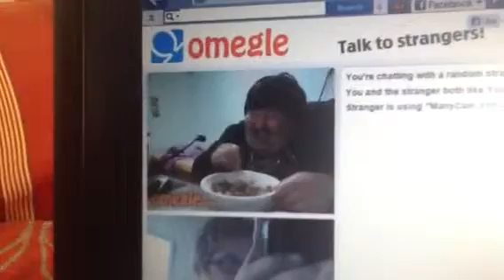Best Thing Ever on Omegle!!!